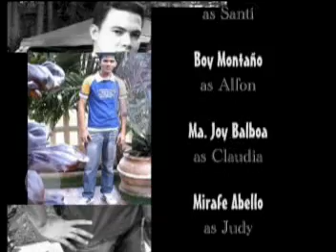Giuhaw Sa Pagmahal part 193